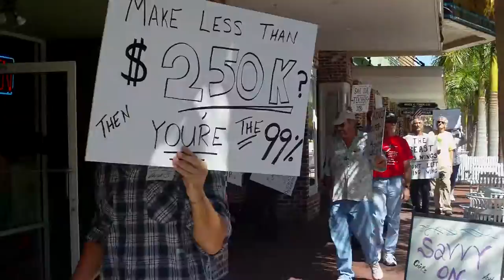OFM March 10-22, pt. 6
Occupy Fort Myers march through downtown Fort Myers on Saturday, October 22, 2011